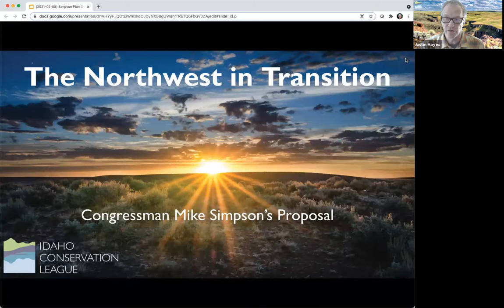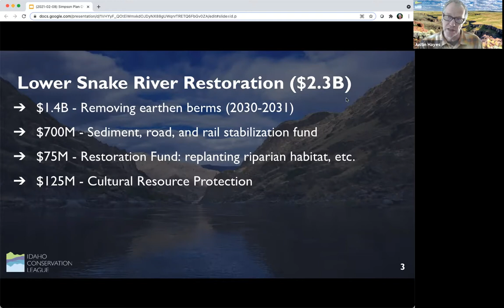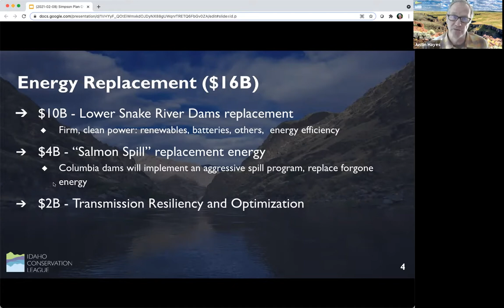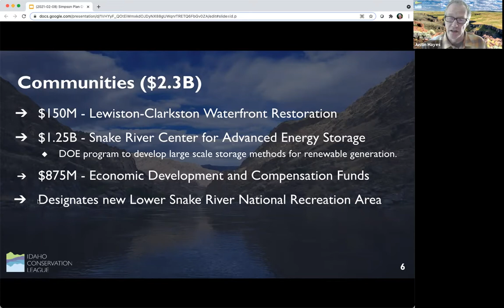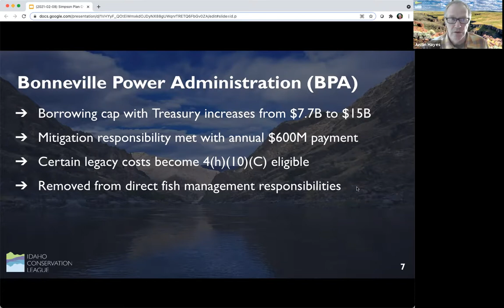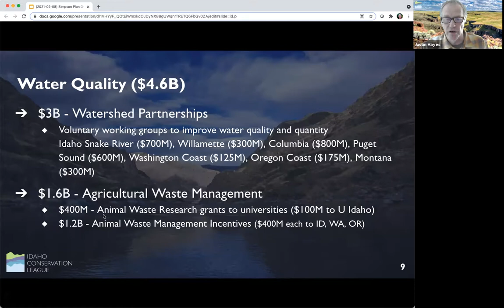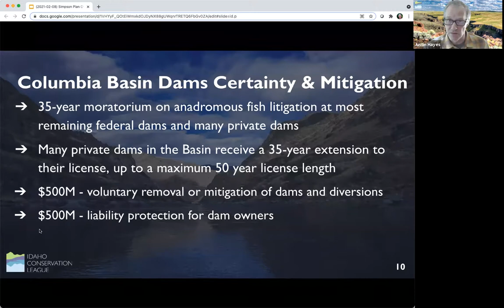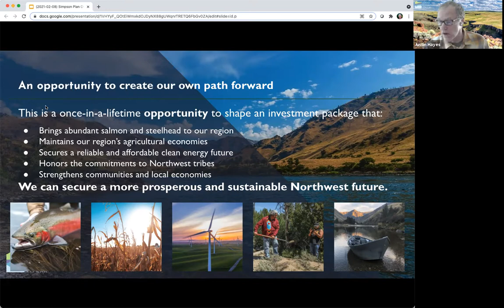3/31/21 Salmon and Steelhead at the Crossroads: U.S. Congressman Simpson's Proposal Explained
Advocates for the West Executive Director Laird Lucas sat down with Idaho Conservation League's Justin Hayes to discuss US Congressman Simpson's bold proposal to save salmon and steelhead. After Justin provided a comprehensive overview of the plan, they then review what the plan means for the Pacific Northwest.